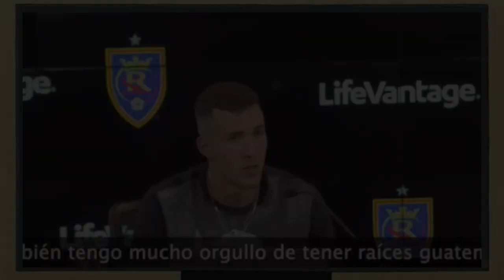Aaron Herrera - Best Goals, Assist & Defending HGL , HD